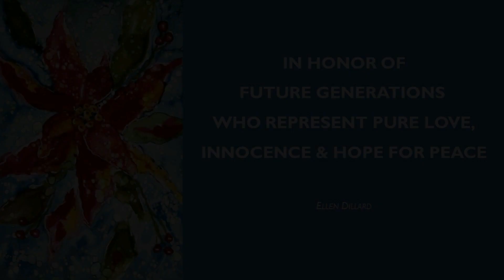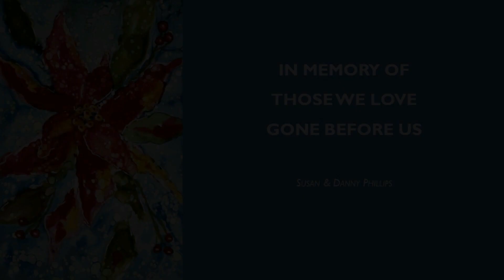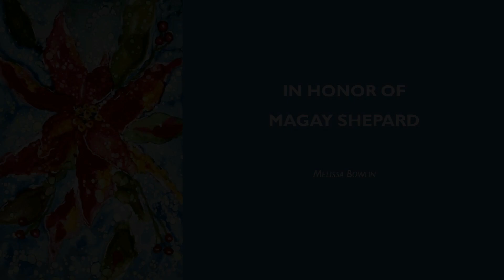2023 Christmas Honorariums for MeckMin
This video shares the names of loved ones memorialized or honored through our special annual Advent collection. The beautiful Christmas medley is played by our pianist, Irena Hramenkova.

Each year during Advent, Sardis Baptist Church collects donations to support a ministry or mission that supports the values of our church. These donations are made in memory or honor of loved ones. This year's collection will support MeckMin (Mecklenburg Metropolitan Interfaith Network). The mission of MeckMin is to promote interfaith collaboration to foster understanding, compassion, and justice. Recent tensions between diverse faith communities have led some to disengage from the work of MeckMin. The organization is exploring future events to bridge the gaps, cultivate understanding, and unify our community. Our collection will be designated for this purpose.